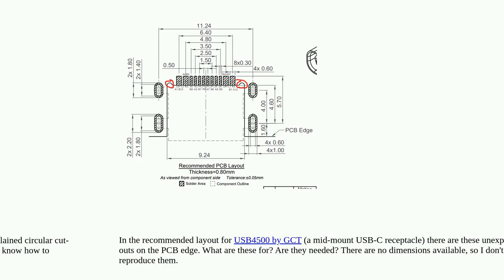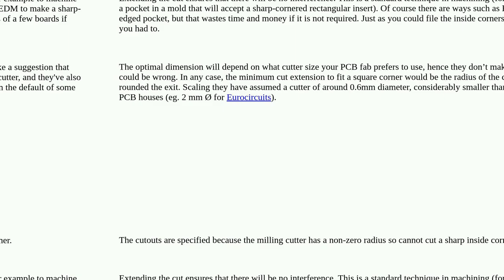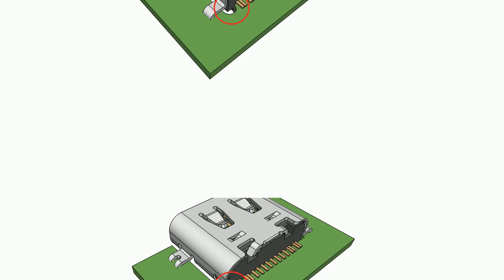Electronics: What shape should the PCB edge have for this USB connector?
What shape should the PCB edge have for this USB connector?

A special thanks goes out to the community

  usb-c pcb-design